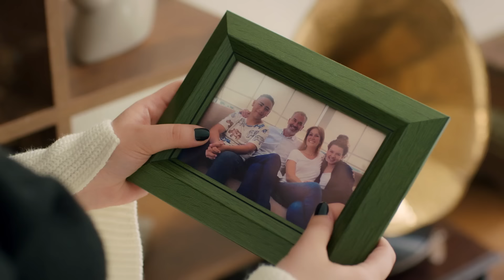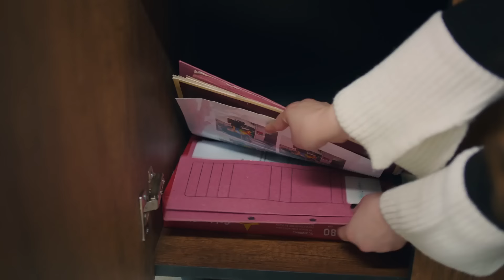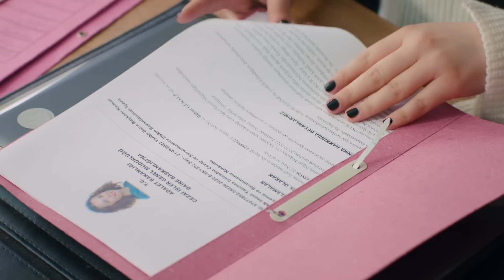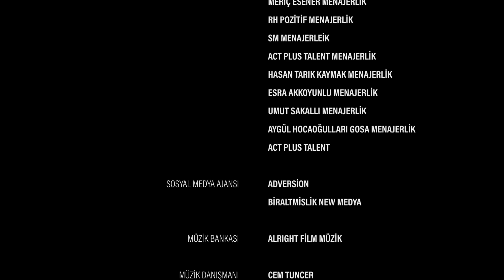Aşk ve Umut 141. Bölüm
Künye

Yapım: Focus Film
Yapımcı: Nilgün Sağyaşar
Yönetmen: Gürsel Ateş, Reyhan Usta
Senaryo: Merve Balıkçı, Baran Gündoğdu